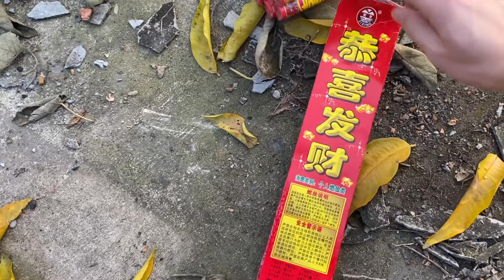鞭炮炸大缸，这次弹药更加多了，可以成功了吗？